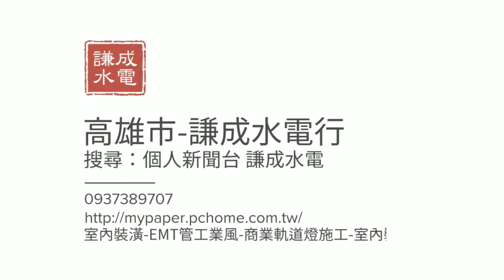405966911 科學工藝博物館 展覽場施工by謙成水電 HD